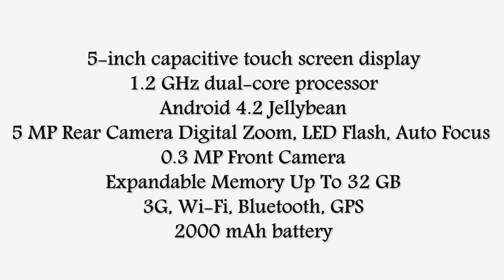Micromax Bolt A068 5-inch Display 1.2GHz CPU 5MP Camera .Price Rs.7000+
5-inch capacitive touch screen display
1.2 GHz dual-core processor
Android 4.2 Jellybean
5 MP Rear Camera Digital Zoom, LED Flash, Auto Focus
0.3 MP Front Camera
Expandable Memory Up To 32 GB
3G, Wi-Fi, Bluetooth, GPS
2000 mAh battery